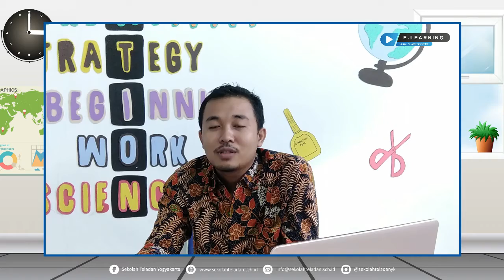SENIN TEMATIK PAK AJI KELAS 5 (KUIS UKK)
8 Juni 2020